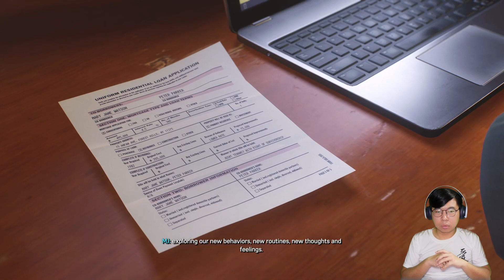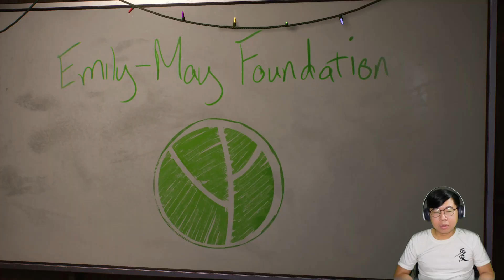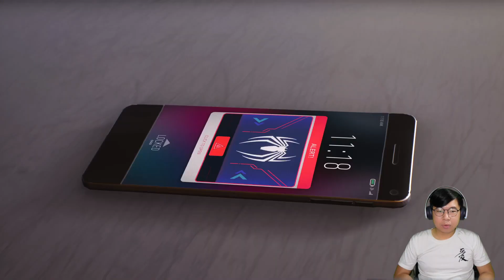MARVEL SPIDER MAN 2 Walkthrough Gameplay END Indonesia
Welcome guys. Ini Ending yah dari game Marvel Spider-man 2.